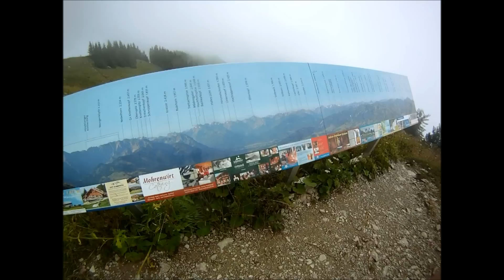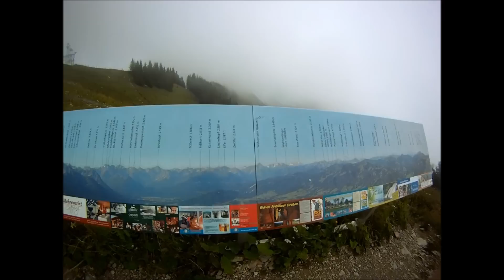Grünten mit Basti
kleine wanderung